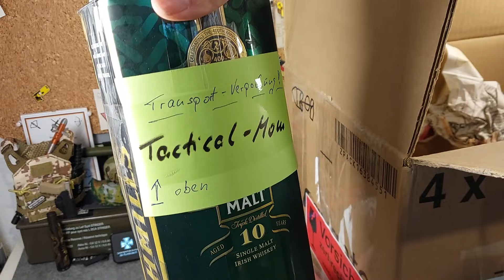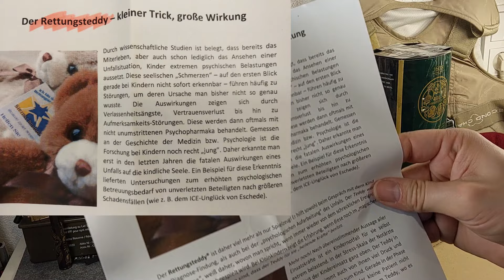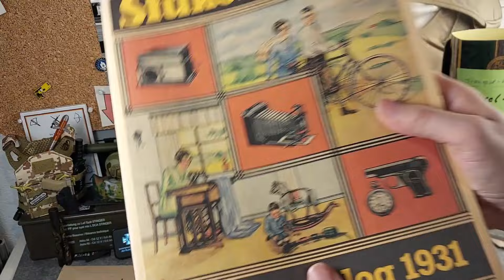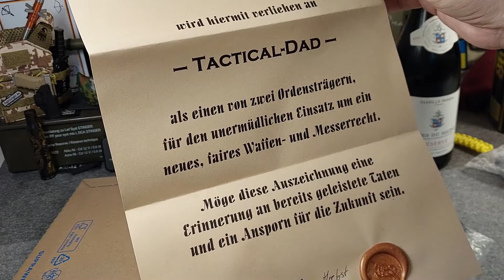Ich habe den Apfelstern-Orden verliehen bekommen - Vielen Dank!!!